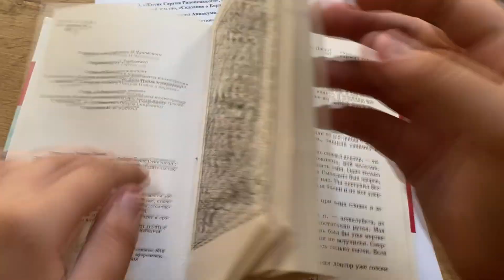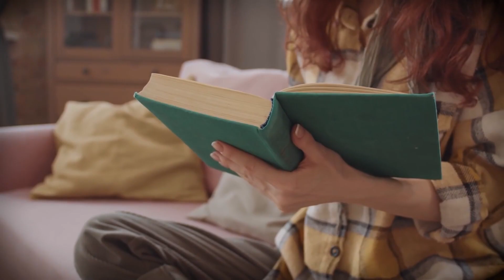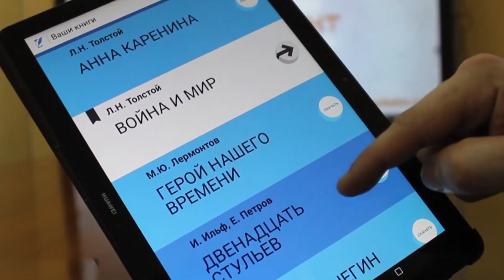О пользе чтения About the benefits of reading